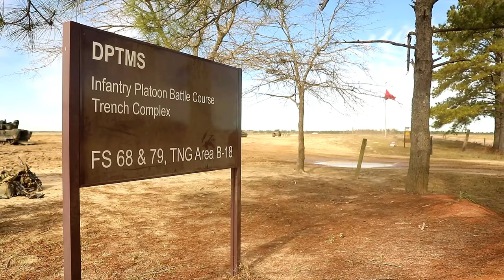Soldiers of 2-7 Infantry Regiment Live-Fire Exercise at Fort Stewart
Soldiers with 2nd Battalion, 7th Infantry Regiment, 1st Armored Brigade Combat Team, 3rd Infantry Division, engage in a live-fire exercise (LFX) at Fort Stewart, Georgia, March 8-12, 2024.

Sets and Reps: Cottonbalers Prepare for Marne Focus 2024
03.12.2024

 The LFX enabled dismounted troops to receive support from mounted elements, allowing them to move forward towards key objectives, simulating challenging combat scenarios. (U.S. Army video by Sgt. Duke Edwards)

Film Credits: Video by Sgt. Duke Edwards
3rd Infantry Division